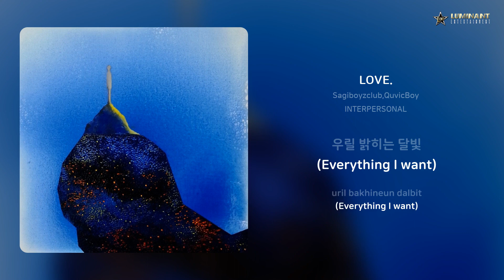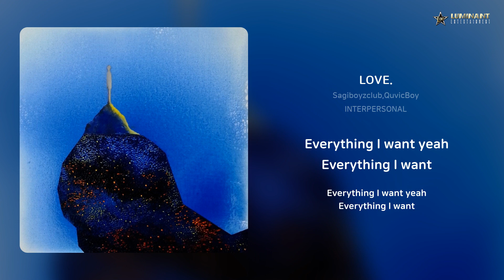Sagiboyzclub,QuvicBoy - LOVE. | 가사 (Lyrics)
Artist: Sagiboyzclub,QuvicBoy
Track: LOVE.
Album: INTERPERSONAL
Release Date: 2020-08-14